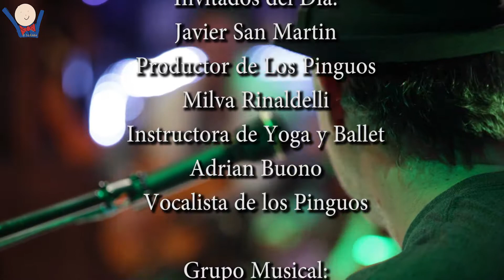El Show del tio Eddie: Show 2- Corte 7 Los Pinguos . "Fumaza"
Los Pinguos en vivo , en EddieLand..."La tierra del tio" tocando vivo  su gran éxito , "Fumaza" .
Inolvidable !!!.